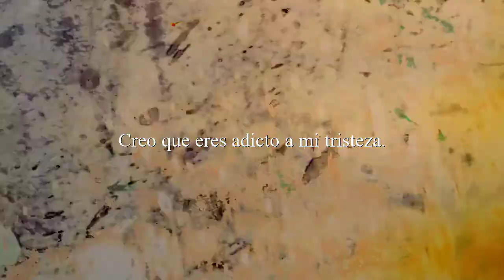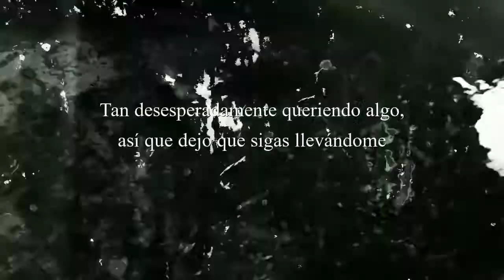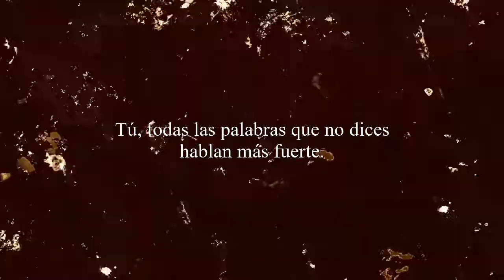Fortress - Lennon Stella sub. español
Artista: Lennon Stella
Álbum: Love, Me
Fecha de lanzamiento: 2018
Género: Pop
Compositores: Gregory Kurstin / Maureen Mcdonald / Lennon Stella